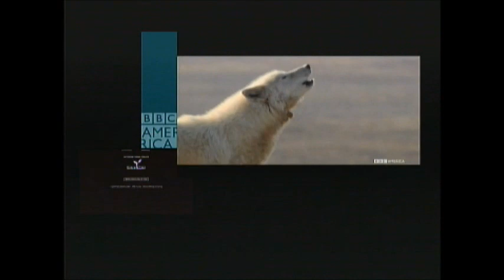Taken (2008) End Credits (BBC America 2019)